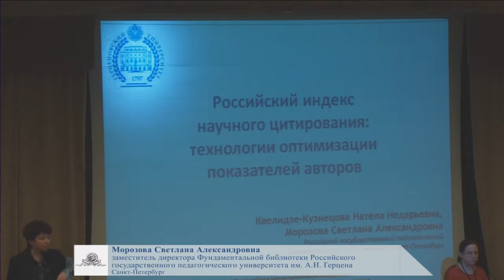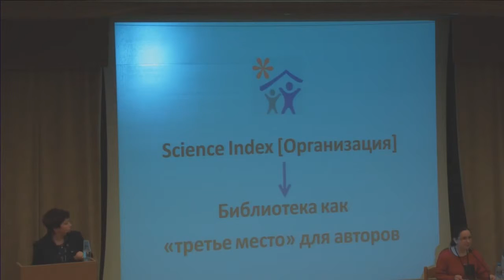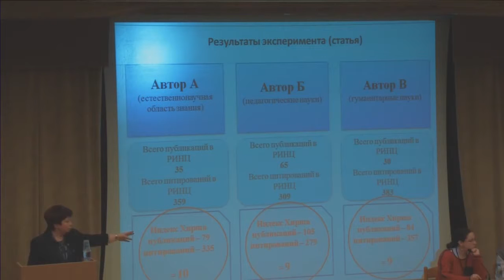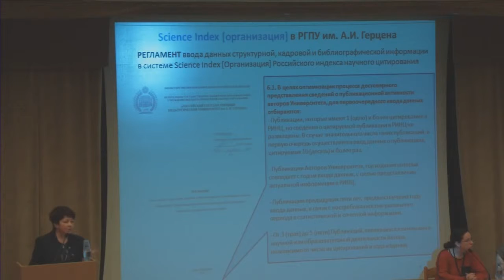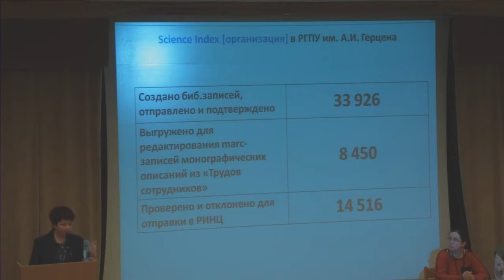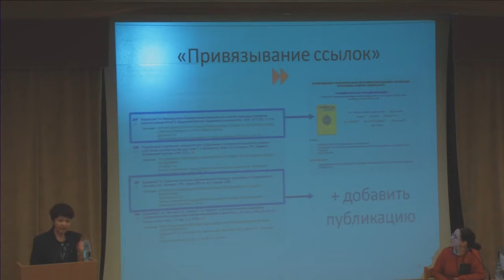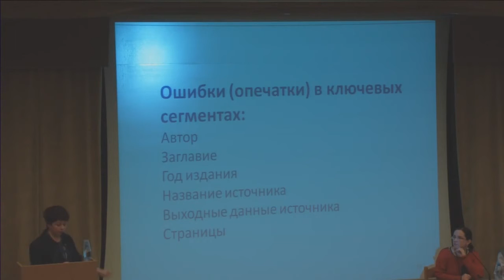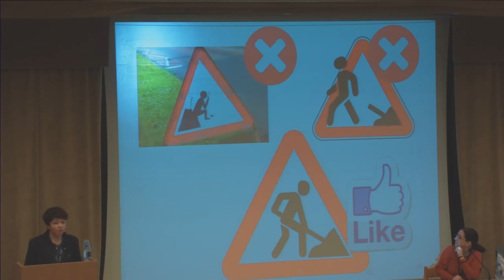Морозова Светлана Александровна. 2015г.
«Российский индекс научного цитирования: технологии оптимизации показателей авторов»

V Всероссийская научно-практическая конференция
«Фонды библиотек в цифровую эпоху: традиционные и электронные ресурсы, комплектование, использование».
(30 марта – 4 апреля 2015 г., г. Санкт-Петербург)"